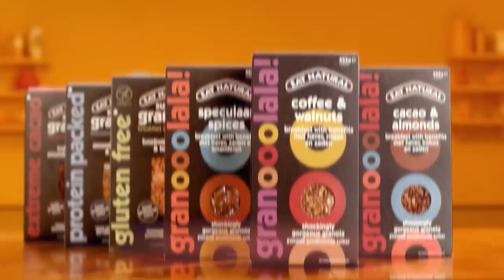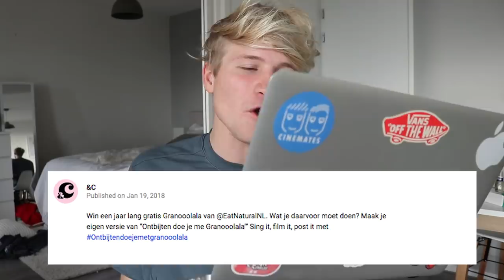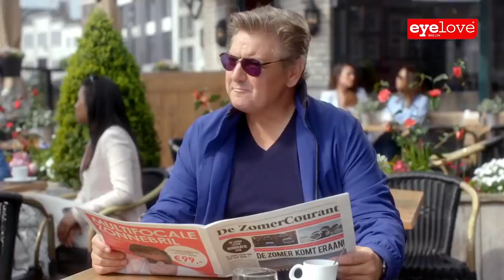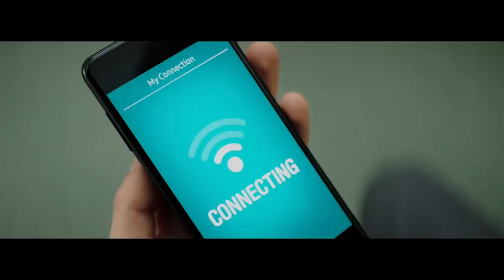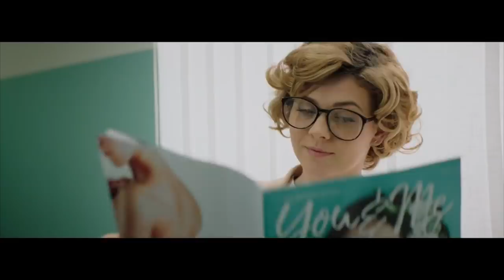KUTRECLAMES 2018 | Kalvijn